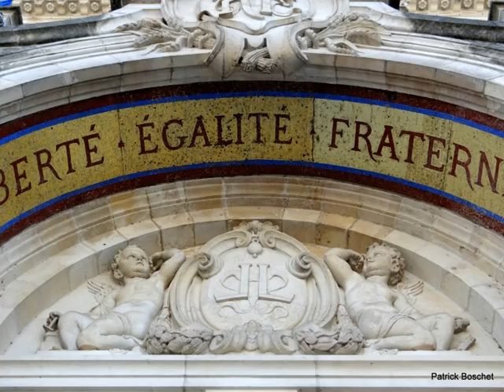LIMOGES Hôtel de Ville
L' Hôtel de Ville de Limoges fut conçu par l'architecte Charles Alfred Leclerc dans un style néo-renaissance et édifié entre 1876 et 1883;
Quatre médaillons en mosaïque, oeuvres de l'atelier de Gian Domenico Facchina ornent sa façade. Ils représentent quatre limougeauds célèbres : Léonard Limosin peintre et émailleur, Henri-François d' Aguesson magistrat qui devint Chancelier et Garde des Sceaux, Pierre Vergnaud avocat et homme politique révolutionnaire et Louis Jourdan qui devint maréchal d'Empire.
L' Hôtel de Ville de Limoges fait l'objet d'une inscription au titre des monuments historiques depuis le 15 janvier 1975;